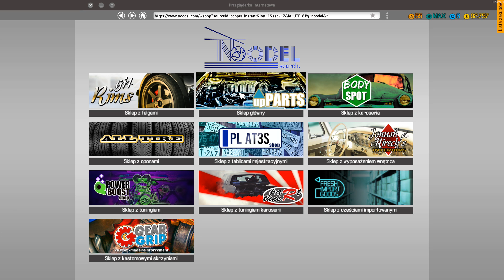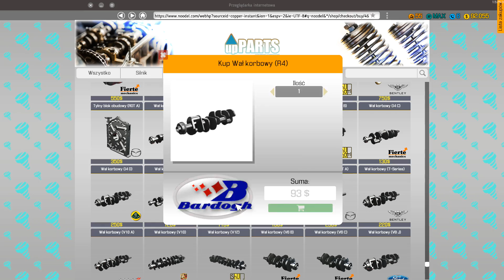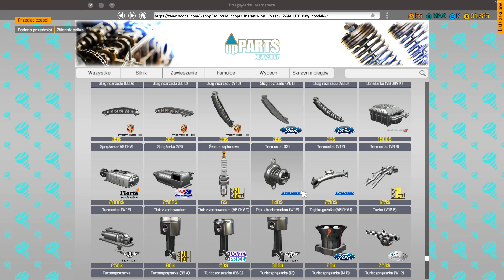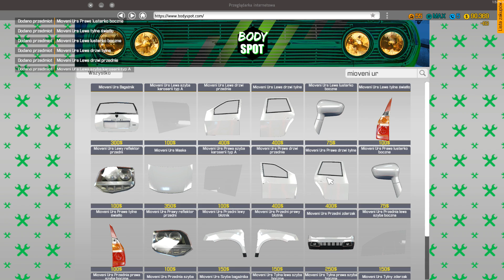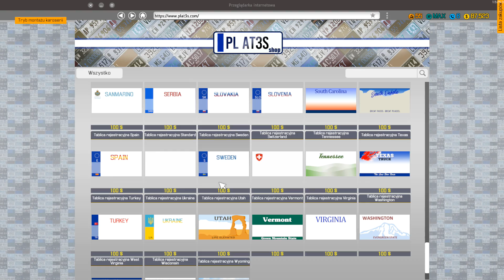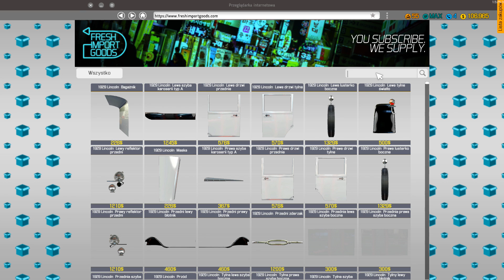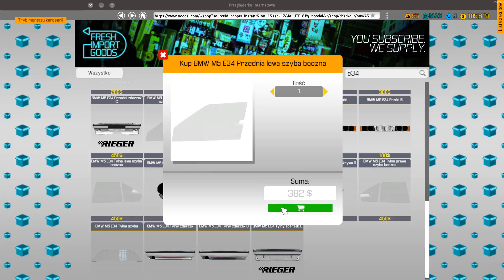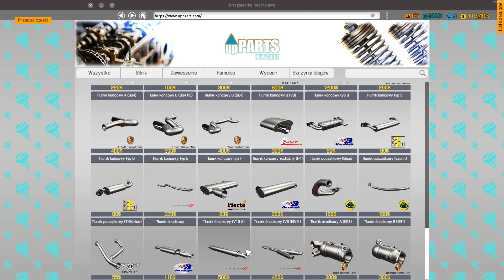Car Mechanic Simulator 2018 - #162 - Auto córki - ostatnie zlecenie fabularne